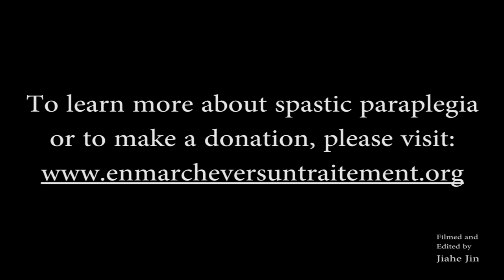Spastic Paraplegia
Julie Desmarais Trépanier, founder of Spastic Paraplegia: financing, research, treatment confers with Dr. Guy A. Rouleau about of spastic paraplegia, a genetic disease that causes degeneration of the central nervous system.

Dr. Guy A. Rouleau is a professor at the Faculty of medicine at McGill University. In addition to his research laboratory, he is in charge of the Neurological Institute and Hospital in Montreal as well as the Department of neurology and neurosurgery at McGill. He also leads a pan-Canadian consortium dedicated to spastic paraplegia research, with the aim of finding effective treatments.

All the money raised through Spastic paraplegia : financing, research, treatment activities are given to the teams of Dr. Guy A. Rouleau to carry out research for the discovery of a treatment against spastic paraplegia (SPG4).